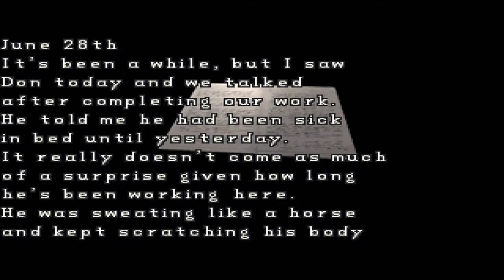Resident Evil 2 | 09 | Headshot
Death to all who oppose me.